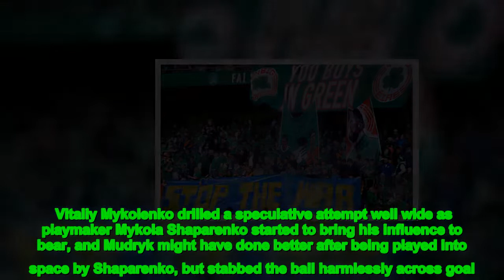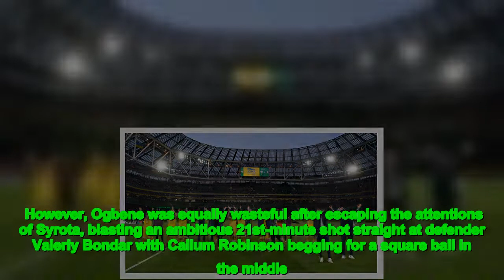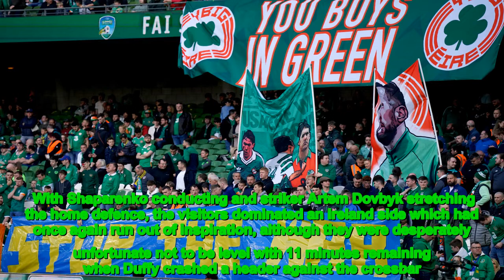Ireland defender Shane Duffy was denied by the crossbar as time ran down